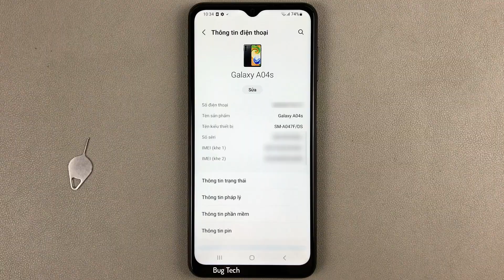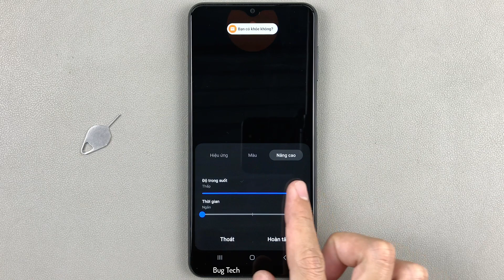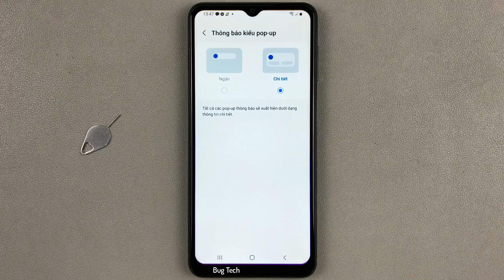Cách thay đổi kiểu và màu sắt Pop up thông báo trên Samsung A04s Android 13